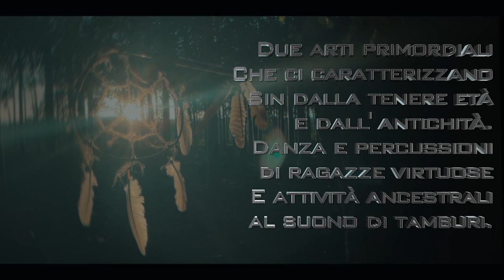NOSTRA MADRE TERRA-RITORNO ALLE ORIGINI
Un video particolare, un messaggio per i più attenti, per chi ha punti di riferimento ben saldi: il mondo essenziale a cui apparteniamo veramente.
Hanno danzato :
-Nadia Tinti (coach di danza);
-Agnese Rollo;
-Margherita Rollo;
-Vanessa Mazzarini;
-Marta Frulla.
Badioli Riccardo in: attività in natura, amuleti artigianali, riti antichi e percussioni registrate in presa diretta.
Montaggio: Michelangelo Rollo